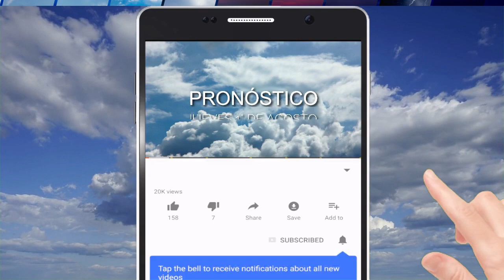Pronostico del Tiempo para Uruguay Viernes 04/10/19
Pronostico del Tiempo para el día Viernes 4 de Octubre del 2019.

Nuestro Tema principal: Giant Iphone